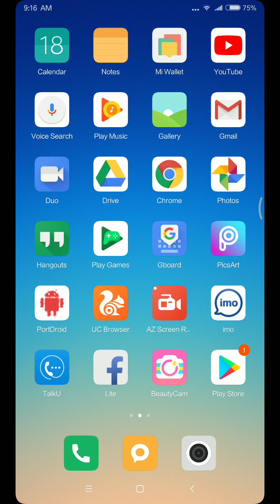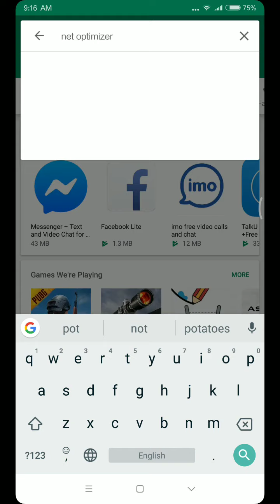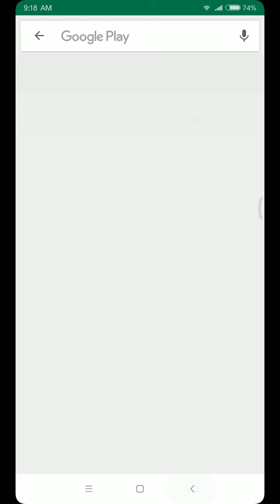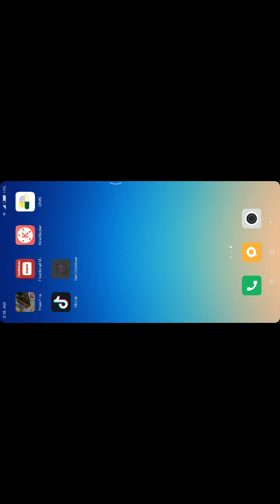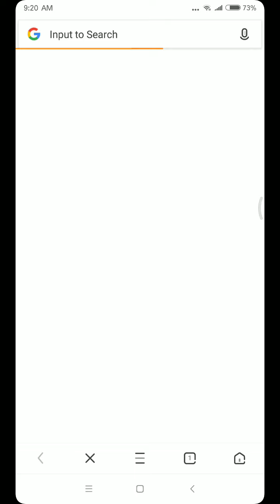কিভাবে wifi ইন্টারনেটের স্পিড বাড়াবেন?How to increase WiFi Internet speed?